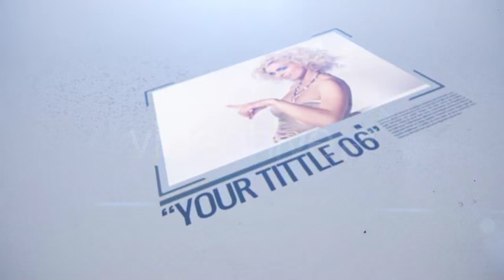Photo Tipography - After Effects Project Files | VideoHive 3228346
AE CS5 FULL HD 1920 x1080 No plugins required Easy to customized 13 Text Placeholders 08 Images Placeholders 1 Logo Placeholder Fast Render Time Help File and Video Tutorial... (openers) Read more